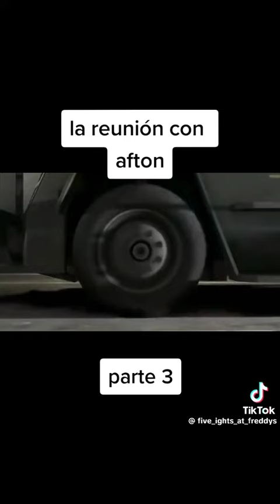la reunión con afton